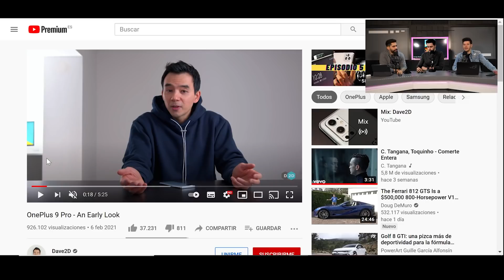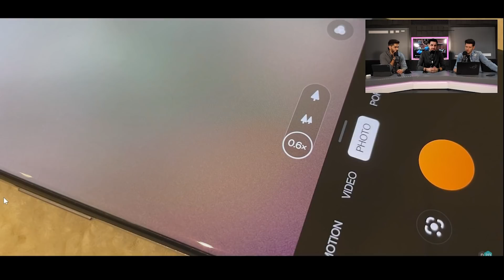ONEPLUS 9 PRO | CÁMARAS SORPRENDENTES